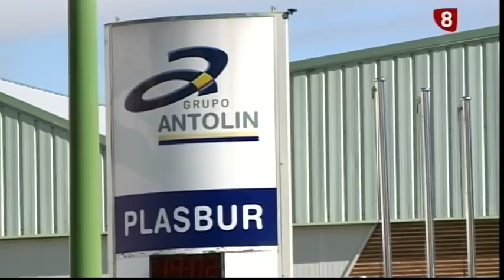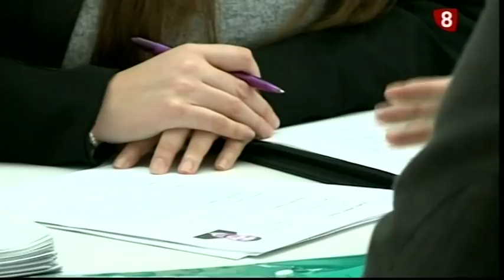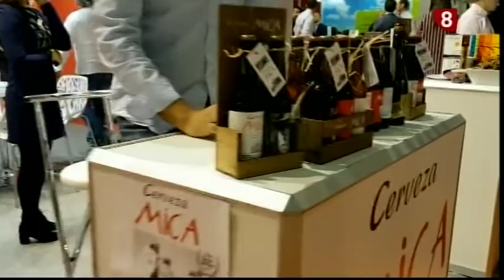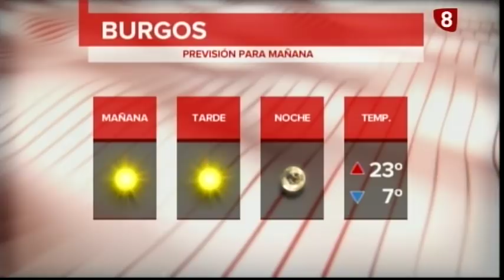Noticias Primera Edición La 8 Burgos 17-04-2018